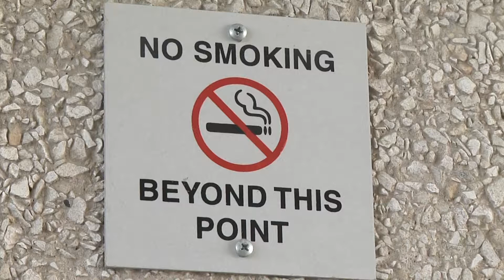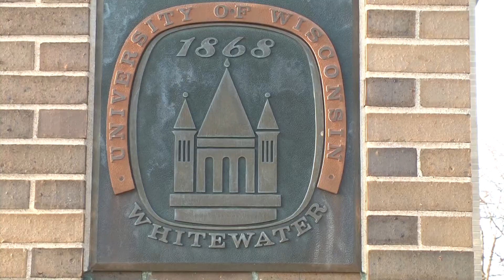Smoking on Campus